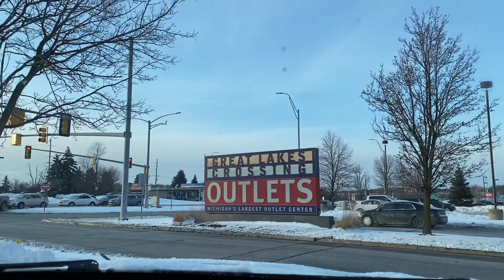COACH OUTLET STORE! Lets shop Up to 70 % off